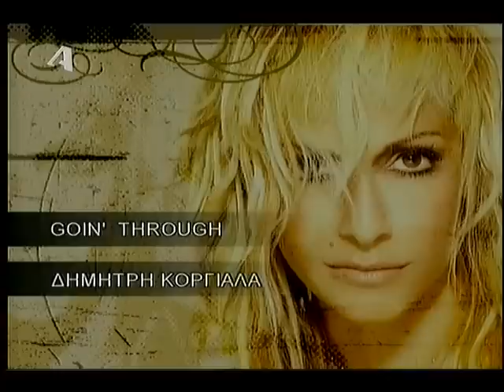Anna Vissi promo Votanikos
anna vissi
alpha tv
votanikos